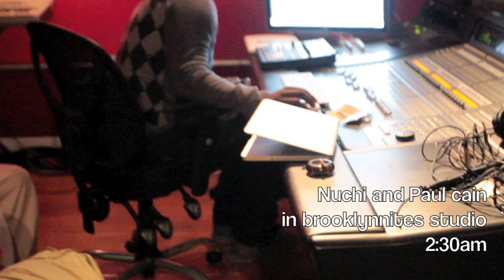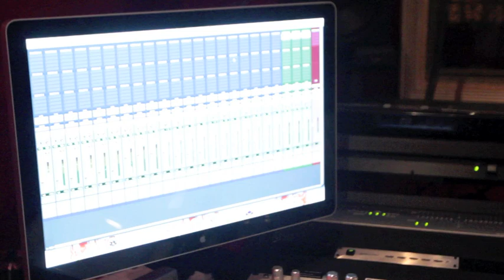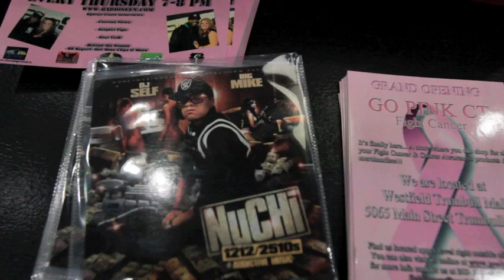Nuchi - Grindhardseason Episode .1 wit Paul cain (Studio, Radio & connecticut promo)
Follow @MMM_Nuchi Grind hard season Episode .1 Download Nuchi mixtape 1212/2510s After a long night of working in the studio wit paul cain of (street fam) on his new project, Nuchi hits the road to bridgeport and new haven,ct to do radioseen.com and promo then after he hit the clubs 2 party wit dj double t ,dj keemy at point after then center street lounge with heavy hitter dj criag G in new haven connecticut 2 promote his mixtape 1212/2510s Addicitive music hosted by dj self and Big mike